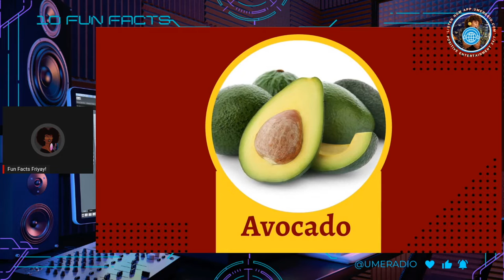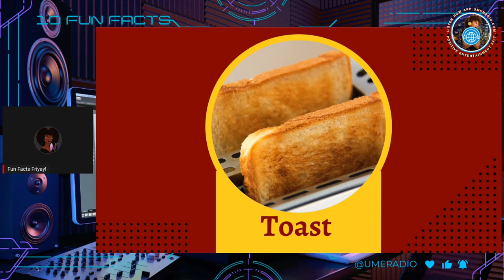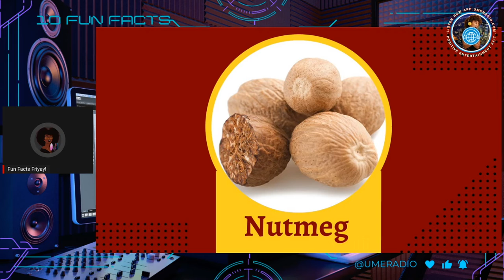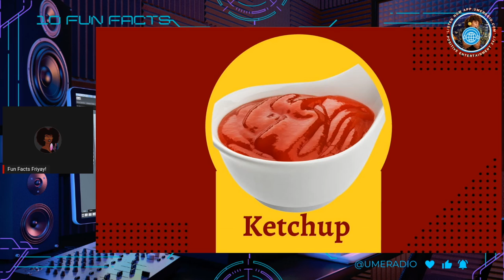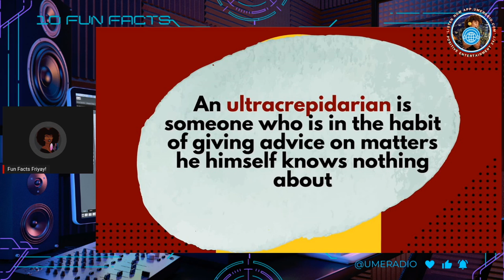FunFactsFriyay! 10 random fun facts to have on hand at your next dinner party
►Hanna Banana